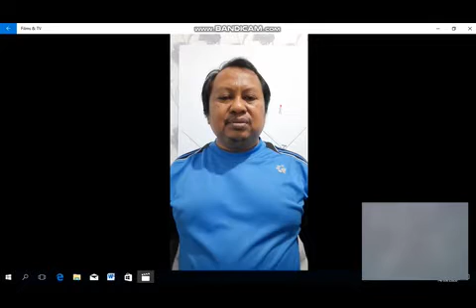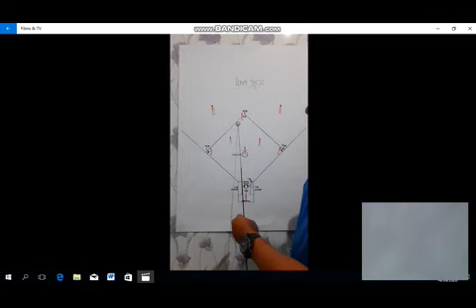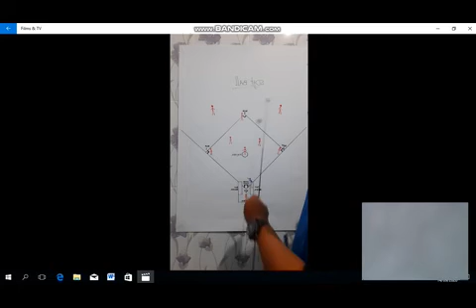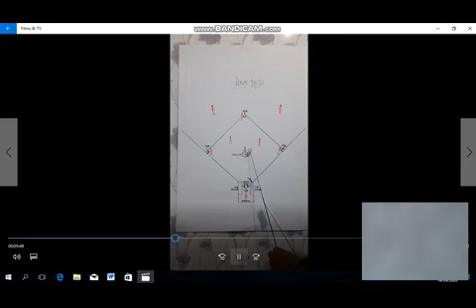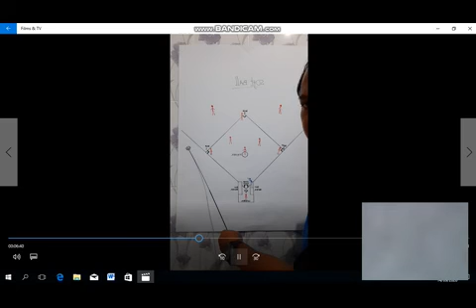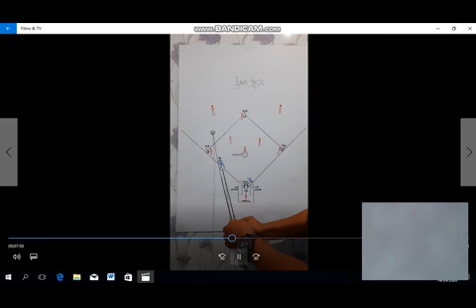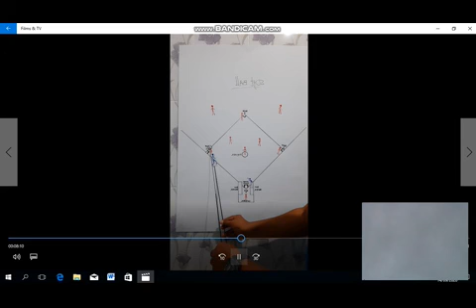MATERI SHOFTBALL 2 Oleh SUGIRI SPD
Konten ini silahkan digunakan untuk pembelajaran terhadap siswanya maupun pribadi dan tidak merugikan kami, walaupun tanpa seizin kami.tapi jangan lupa untuk men SUBSCRIBE  TERLEBIH DAHULU, Karena SUBSCRIBE itu gratis dan berpahala